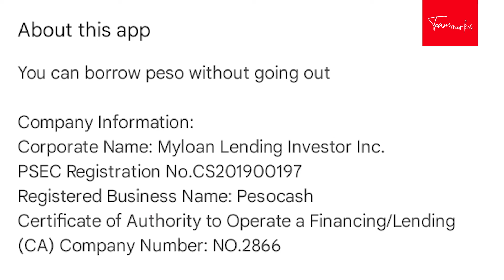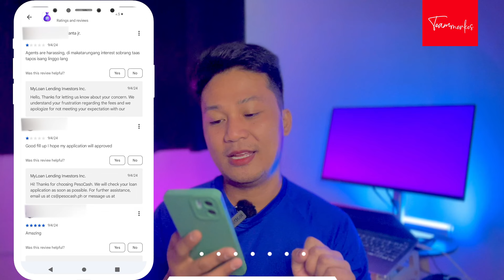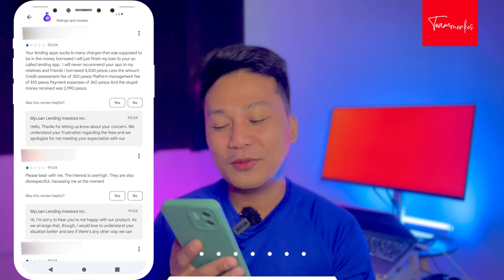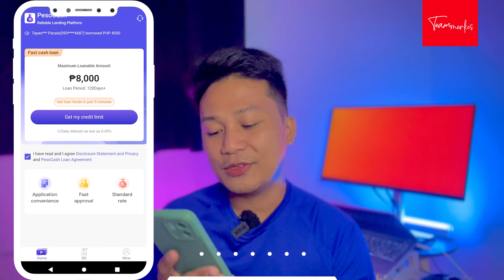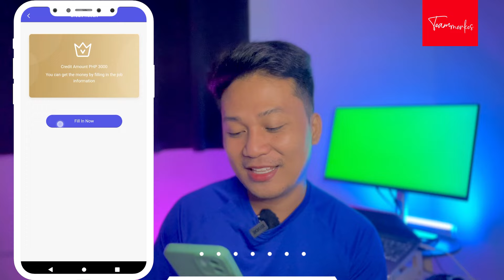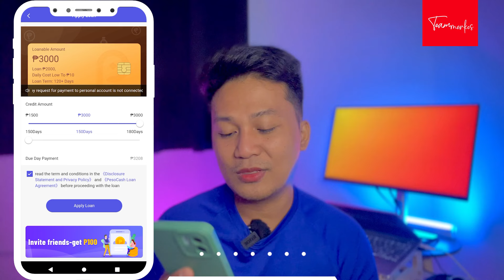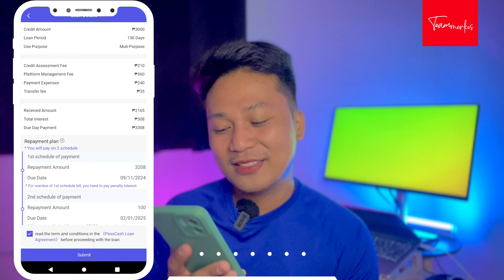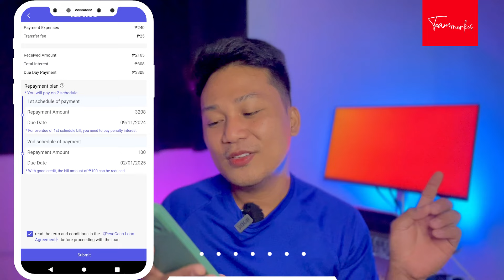Easy Loan App Fast Approval PesoCash Online Lending Safe Nga Ba?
Easy Loan App Fast Approval PesoCash Online Lending Safe Nga Ba? May kamukha itong si Pesocash at halos pareho ang eksena sa installment options niya kay MocaMoca. Safe nga ba at legit itong si Pesocash?